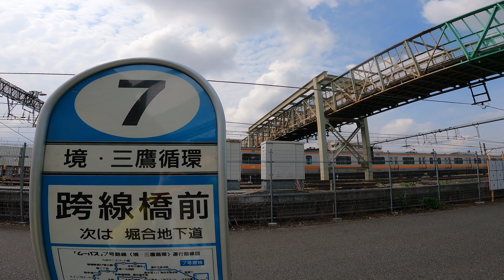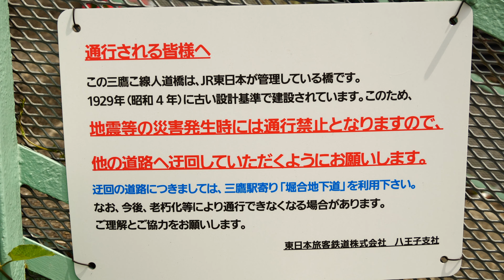三鷹電車庫跨線橋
一日一尺　今日の鉄道
三鷹駅西側にある跨線橋に行ってまいりました。
この地は、昭和４０年代、小学生のみぎりに、
よく行っていたところであります。
跨線橋のあたりに、プラモデル屋さんがあり、
しょっちゅう行っていたものです。
この跨線橋が強度の面で、残すか解体か
揺れているようです。
JRは行政側に投げたようですが、
鉄道をまたいでいる物体に、責任を持てというのは
無理があるのでは。
となるとJR側の判断ですが、歴史的建造物　というだけで、
赤字で残せ　というのも　私企業に対しては、
難題なわけで。
どう結着するのでしょうか。

music　©️夢見る街　　H/MIX GALLERY